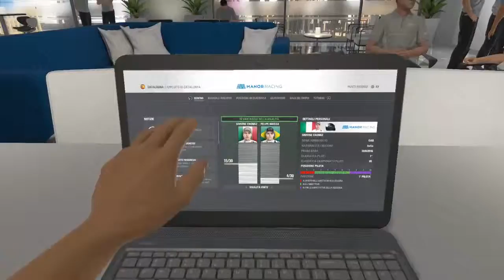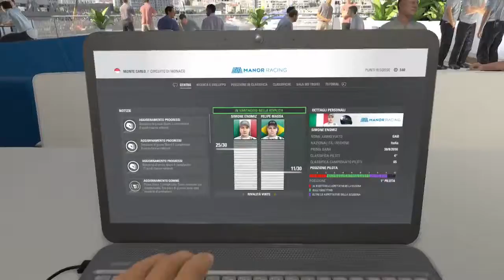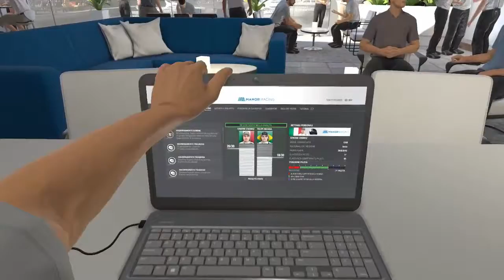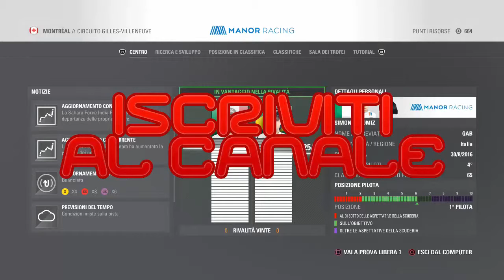F1 2016 ● Ep.14 Spagna - Monaco (Bella robba!) ● Gameplay/Let's Play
Quattordicesimo episodio della serie incentrata sul gioco "F1 2016" per PS4.

Che gioie mi regalano queste gare...